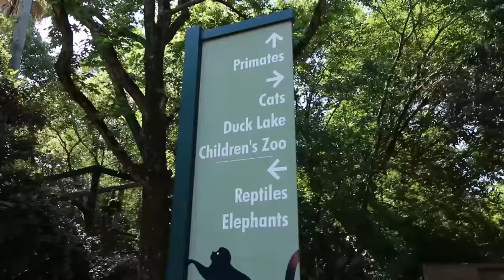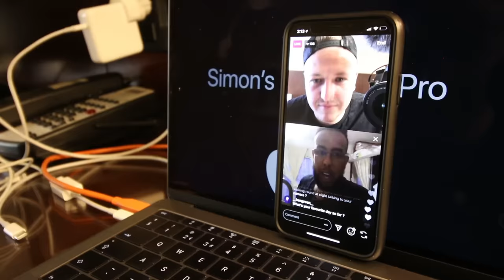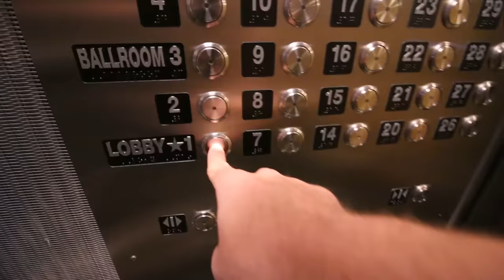NEW YORK TO LA WITH NO MONEY - DAY 23